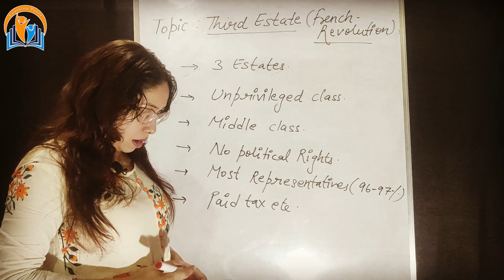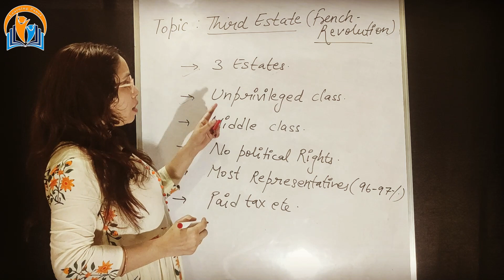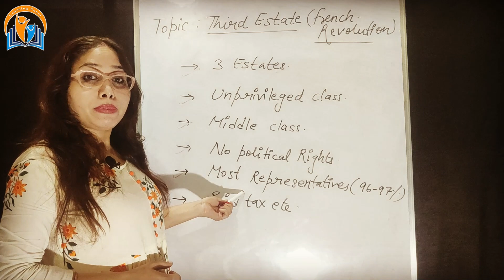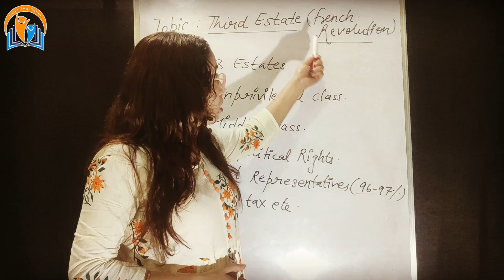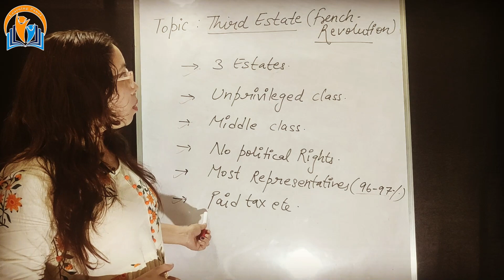What Is the Third Estate? | French history | Britannica | Class 9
What Is the Third Estate? is a political pamphlet written in January 1789, shortly before the outbreak of the French Revolution, by the French writer and clergyman Abbé Emmanuel Joseph Sieyès (1748–1836). The pamphlet was Sieyès' response to finance minister Jacques Necker's invitation for writers to state how they thought the Estates-General should be organized.

In the pamphlet, Sieyès argues that the third estate – the common people of France – constituted a complete nation within itself and had no need of the "dead weight" of the two other orders, the first and second estates of the clergy and aristocracy. Sieyès stated that the people wanted genuine representatives in the Estates-General, equal representation to the other two orders taken together, and votes taken by heads and not by orders. These ideas came to have an immense influence on the course of the French Revolution.